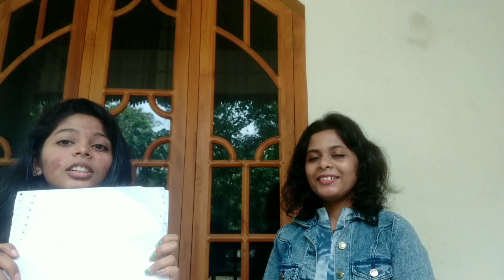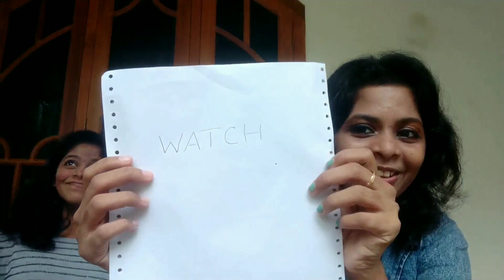ഇനി mentalism എങ്ങനെ ചെയ്യുന്നു എന്ന് simple ആയി മനസ്സില്ലാക്കാ൦.....